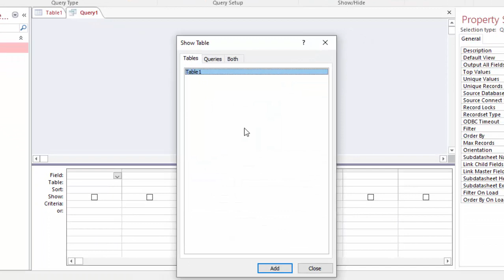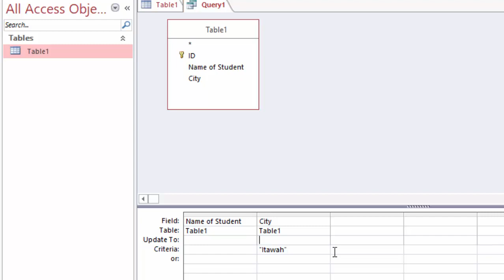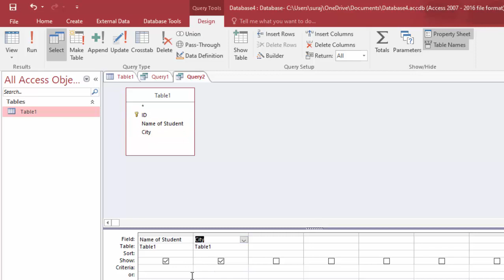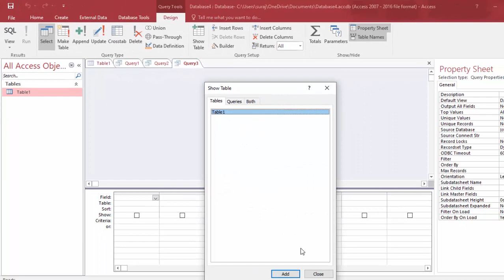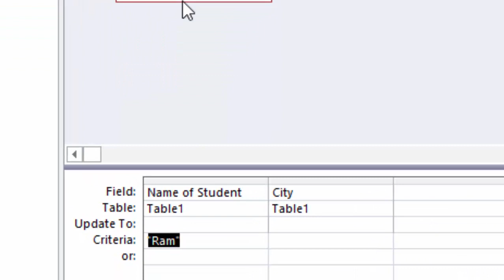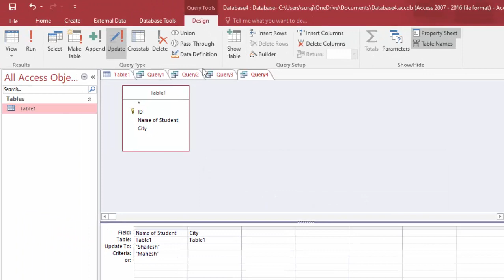Update Query in Steps in Microsoft Access@COMPUTEREXCELSOLUTION